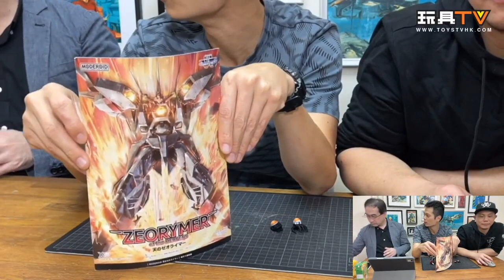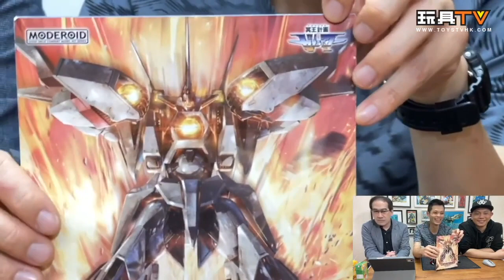「爆玩具」MODEROID 《冥王計劃》 天之志雷馬 Zeorymer of the Heavens 天のゼオライマー